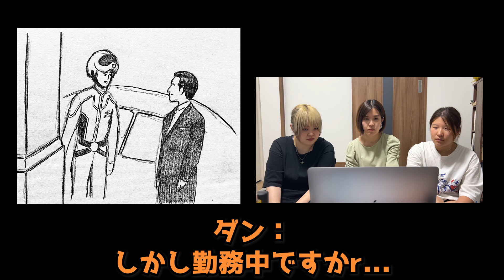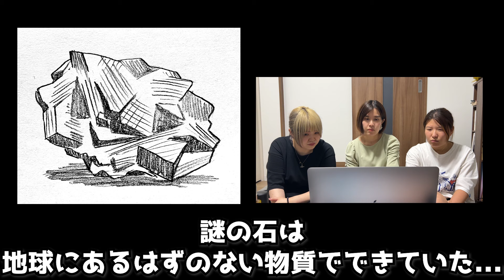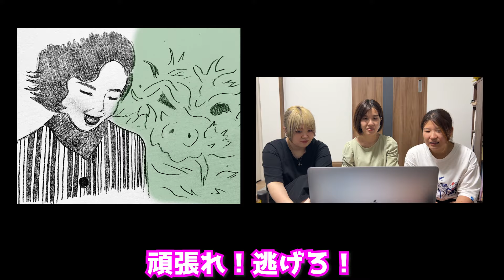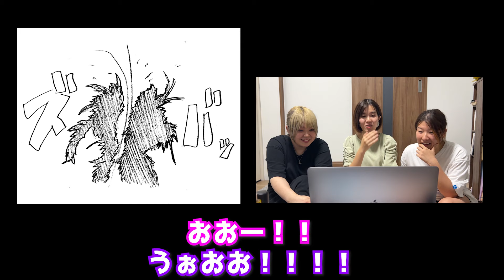【緑の恐怖】ウルトラセブンの第2話をアラサー女達が見てみた結果...！？【完全初見の感想】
今回はウルトラセブンを見てみようシリーズ第二弾！

【ウルトラセブン 】「第二話 緑の恐怖」

をみてみました！

今回はまたまた突っ込みまくりの30分間🔥
たくさん笑って楽しんだアラサー女達の
素直な感想をお楽しみください🎶

みなさんからの感想/ご意見コメントなど
ドシドシお待ちしております📝🌻

【ネタバレ】アラサー女子が宇部新川駅に聖地巡礼にいってみた【シンエヴァンゲリオン】

【感想】アラサー女子がシンエヴァンゲリオン観たら涙止まらなかった【ネタバレ】

【映画レビュー】宇宙戦艦ヤマト2199 追憶の航海を観てみた感想【ネタバレ】

生配信/イベント/投稿案内/撮影の裏側/等を配信中‼️

メンバーそれぞれが自由につぶやいております
💗あやみんアカウント：@mom_ayamin
💛フックアカウント：＠MOMdan_f1210f
💜よしもんアカウント：＠Yoshimon_MOM